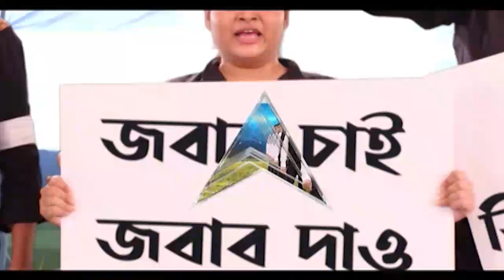India Vs Pakistan: কলকাতাতে চড়ছে পারদ, ভারত-পাক মহারণে শুরু কাউন্টডাউন । Bangla News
টি ২০ বিশ্বকাপে ভারত-পাক হাইভোল্টেজ ম্যাচ। দুবাইয়ে কি বিরাটদের সার্জিক্যাল স্ট্রাইক? আমরা প্রস্তুত, বলছেন বিরাট। হার্দিককে নিয়ে আশার কথাও শোনা গেল তাঁর গলায়। অন্যদিকে, বাবর আজমের হুঙ্কার জিতবে পাকিস্তান।
শহর কলকাতাতে ভারত পাকিস্তান মহারণ নিয়ে উত্তেজনা পারদ চড়ছে। শুরু হয়ে গিয়েছে কাউন্টডাউন।